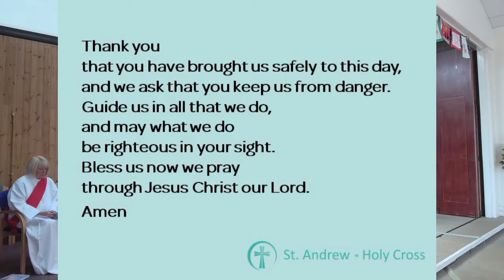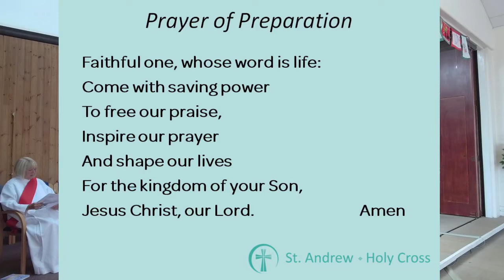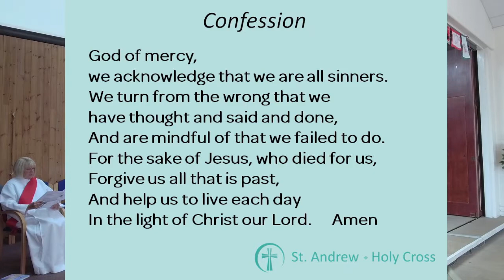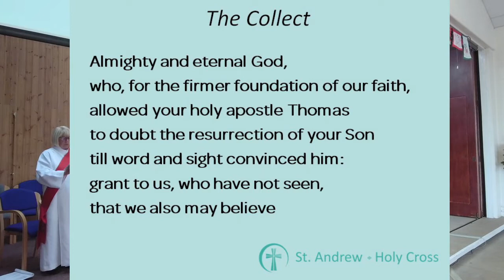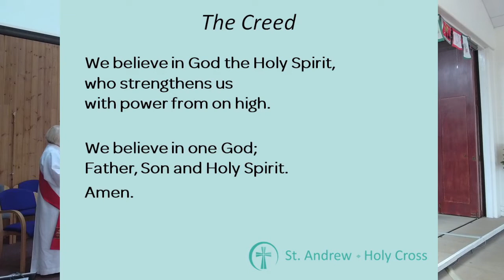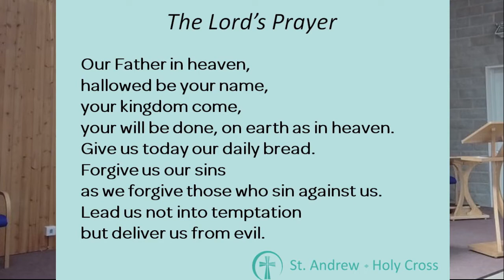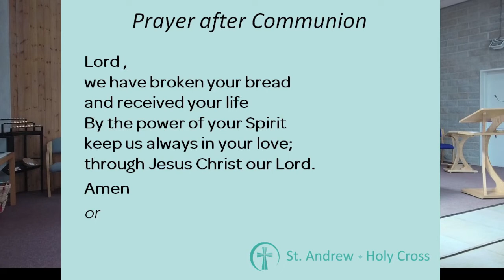Holy Communion Service 3rd July 2022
A recording of our Holy Communion service for the feast of St Thomas as live-streamed from St Andrew's this morning.